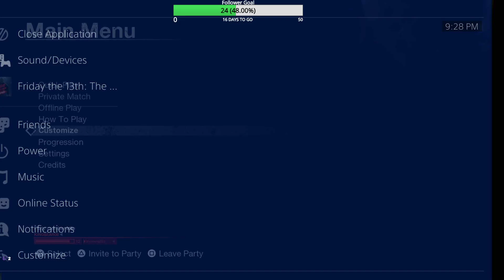Friday the 13th EP 1